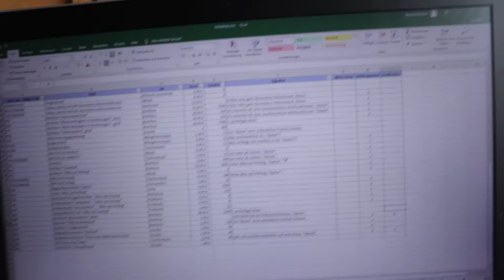[Vlog] Am nächsten Tag ausgeknockt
Erwähnte Bücher*:

► Zauberer - Michael Peinkofer
► Assassin's Wood: Bürokratie kann tödlich sein - Ann-Kathrin Krschnik